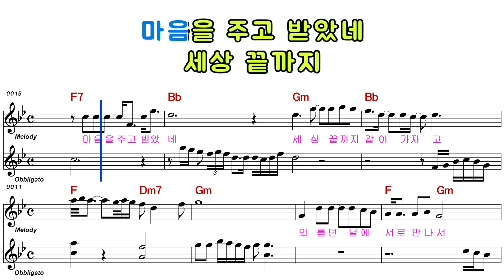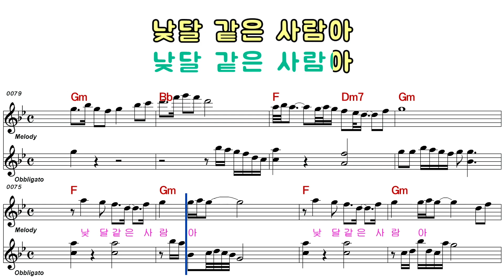임다운ㅡ낮달 같은 사람아ㅡ여자키ㅡELF 919ㅡ29136